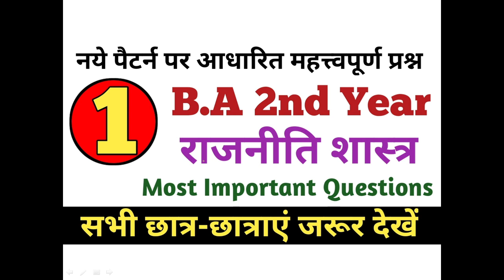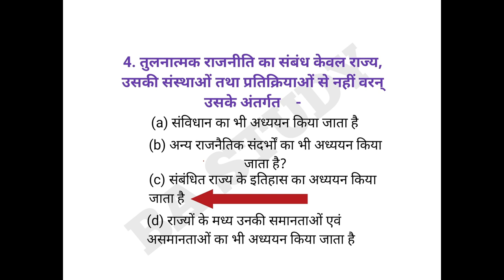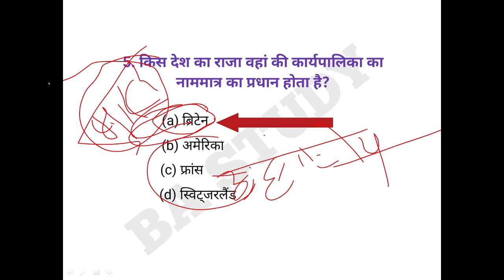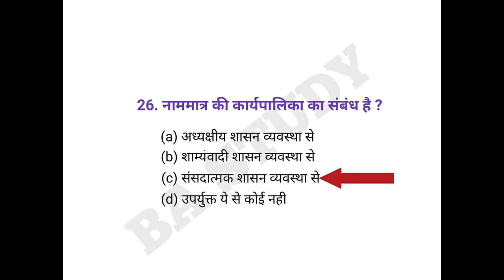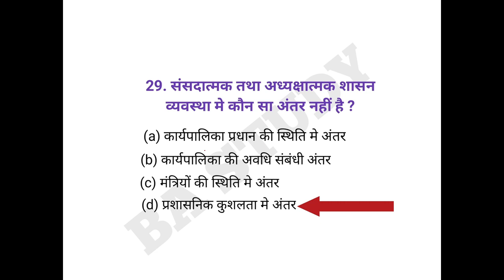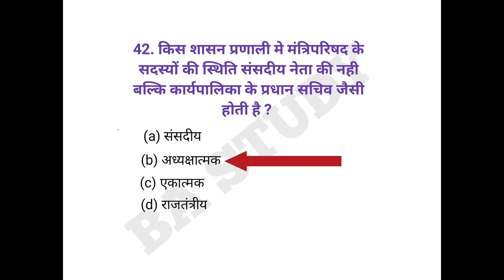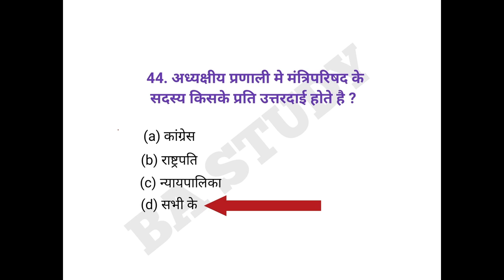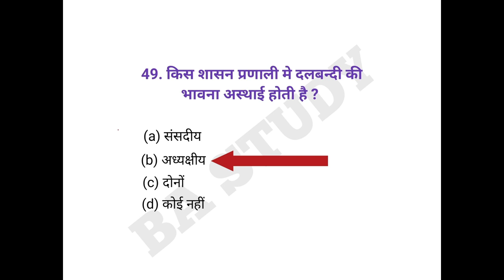🛑 Live Classes 🛑 BA 2nd Year Political Science most important questions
सकते हैं।